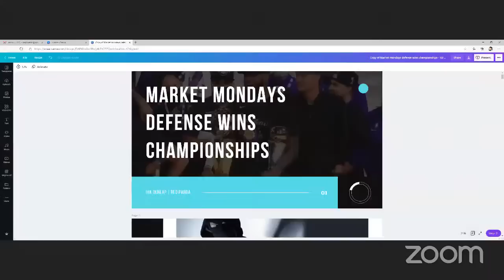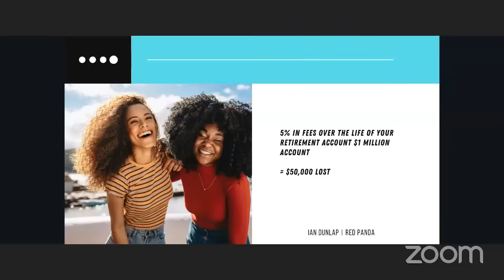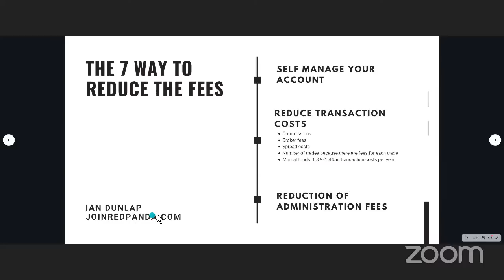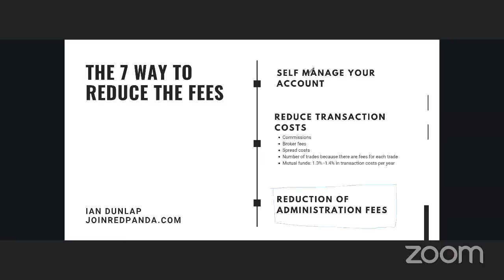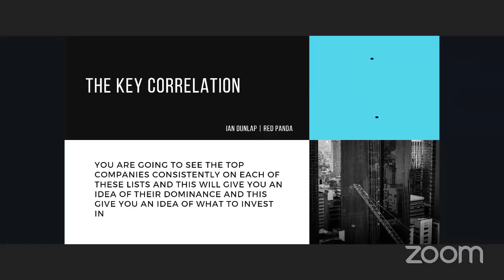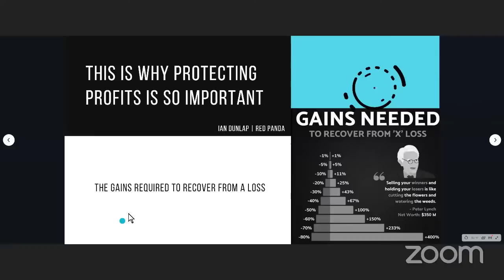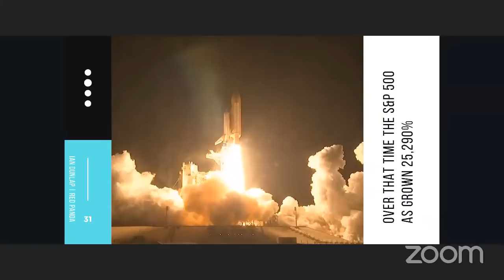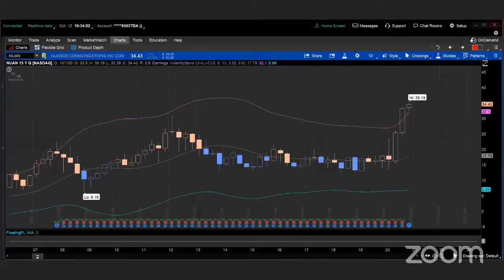MARKET MONDAYS: STOCK REVIEW 10/12/2020 PART. 1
In this episode we covered easiest and fastest way to know which companies to buy and where to get in. We also discussed earning calls and investment strategies.

Host IG: @themasterinvestor @earnyourleisure